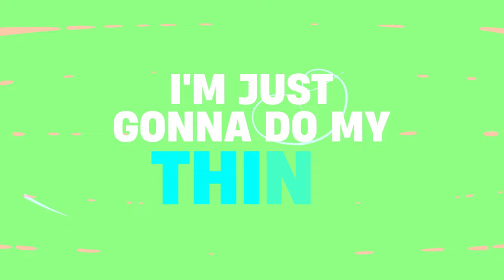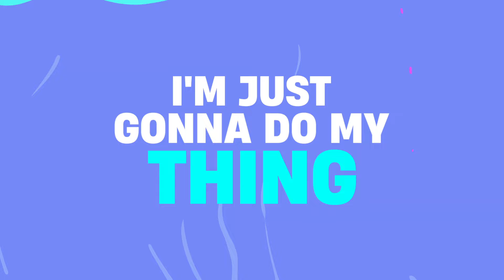George Windsor - Do My Thing (Official Lyric Video)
George Windsor Performing Do My Thing (Official Lyric Video).

(P) George Windsor 2024